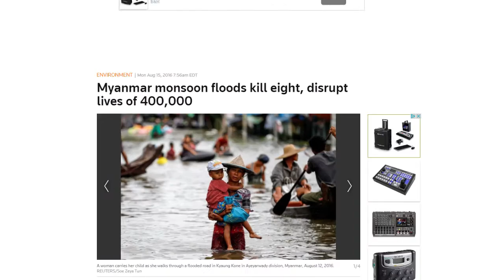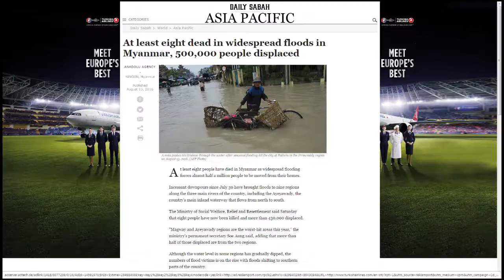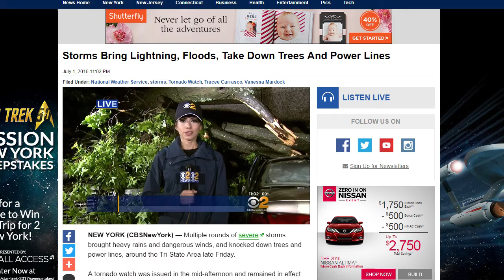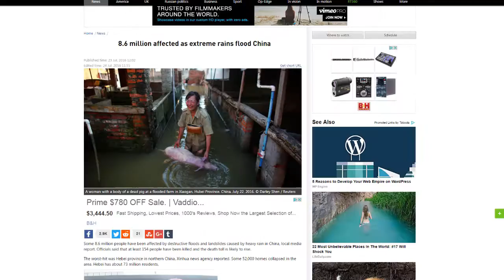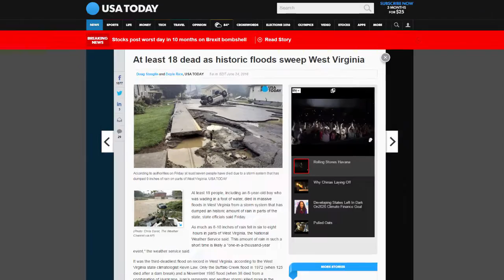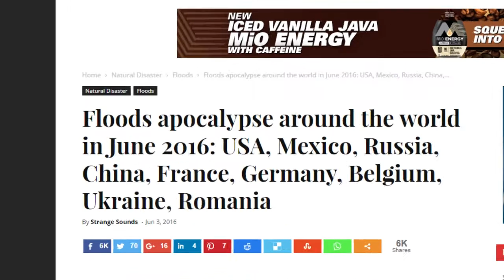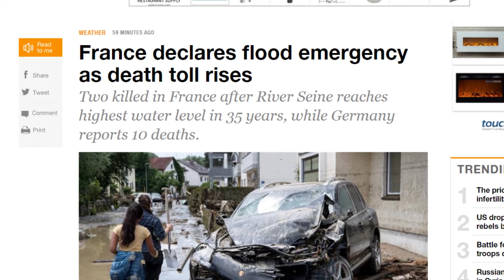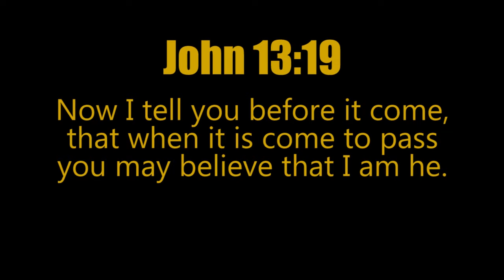Apocalyptic FLOODS ravage the WORLD 2016 (fulfillment)